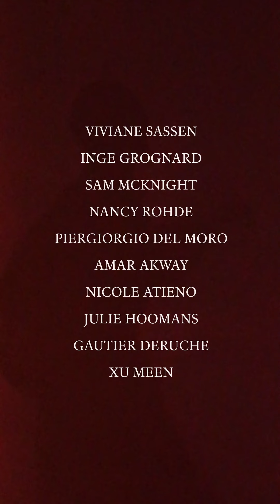Dries Van Noten Spring Summer 2021 - Video by Viviane Sassen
with projections of Len Lye movies

Models
Amar Akway
Nicole Atieno
Julie Hoomans
Gautier Deruche
Xu Meen

Make-up - Inge Grognard
Hair - Sam McKnight
Styling - Nancy Rohde
Casting - Piergiorgio Del Moro